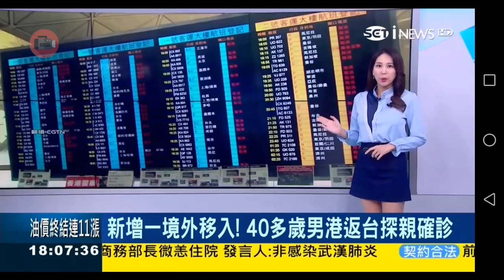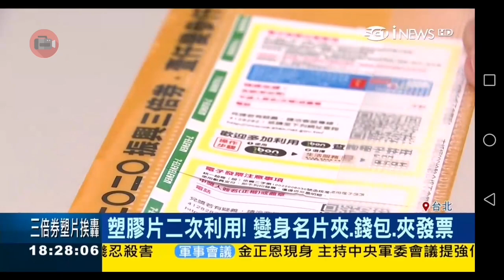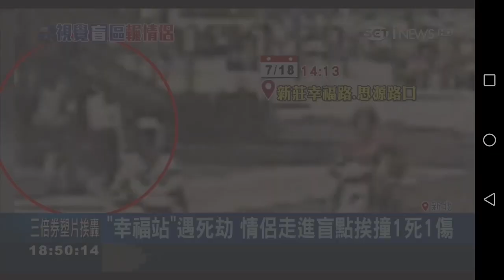20200719 三立財經台 1900晚間新聞 主播高毓璘播報片段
三立財經台 1900晚間新聞 主播高毓璘